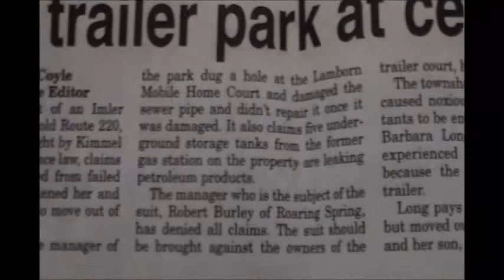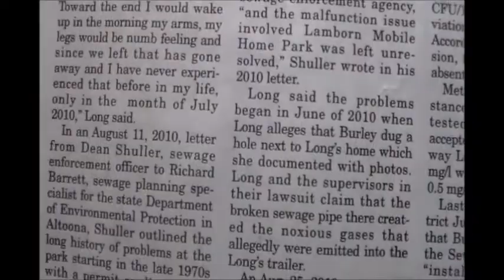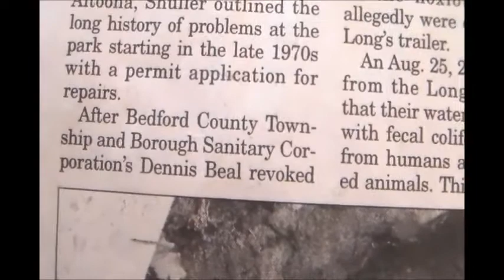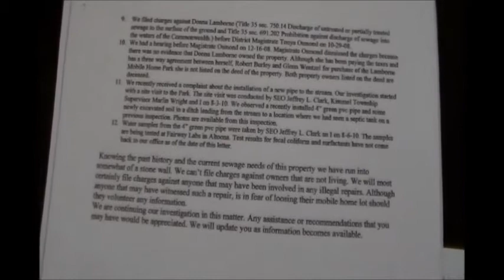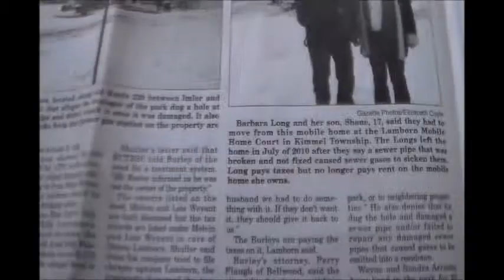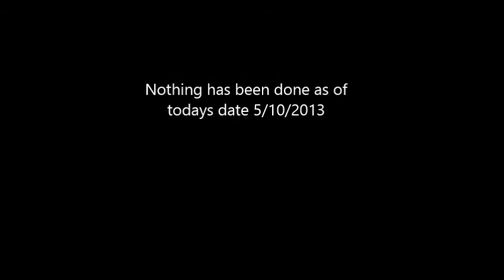FINALLY GOT MY STORY IN LOCAL NEWSPAPER MARCH 26 2013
I went to the Bedford County Commissioners meeting March 5, 2013  and there was a reporter from the Bedford Gazette there and she did a Article on the Lamborn Mobile Home Park. A lot of  my youtube Subscribers have asked me if I had gotten any media or Newspaper attentions and am sharing the local news paper article.

I am making such material available in a effort to advance the understanding of environmental, political, human rights, economic, democracy, scientific, and social justice issues, etc..I believe this constitutes a 'fair use' of any such copyrighted material as provided for in section 107 of the US Copyright Law. In accordance with Title 17 U.S.C. Section 107, the material on this site is distributed without profit to those who have expressed a prior interest in receiving the included information for research and educational purposes.